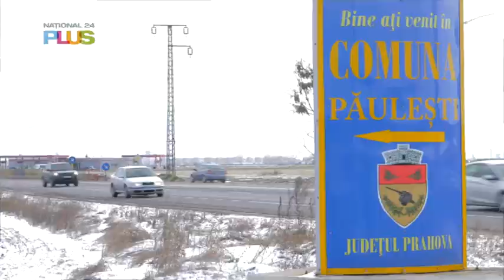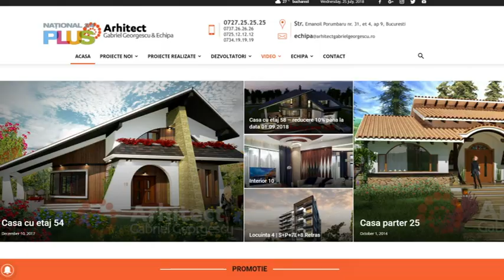Casa ta de vis - 27 apr 2019